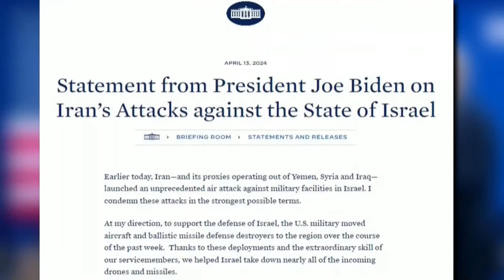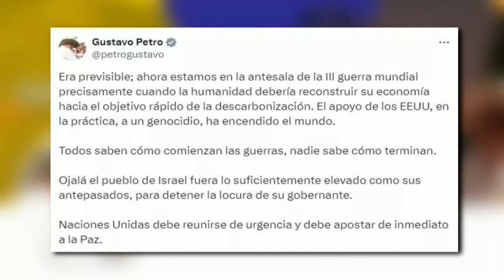Las posturas mixtas en Latinoamérica frente al ataque de Irán a Israel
El ataque de Irán contra Israel materializado con el lanzamiento este sábado de más de 200 drones y misiles en represalia por el reciente bombardeo a su consulado en Damasco ha generado diversas posturas entre los países de América, desde el "férreo" compromiso de Washington a su socio, al emplazamiento del presidente colombiano, Gustavo Petro, "al pueblo de Israel" para "detener la locura de su gobernante".